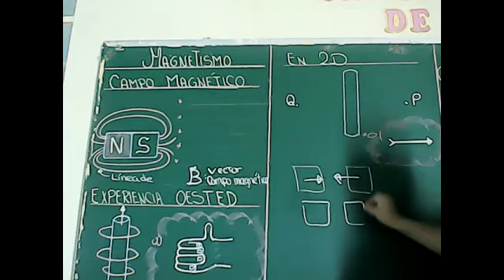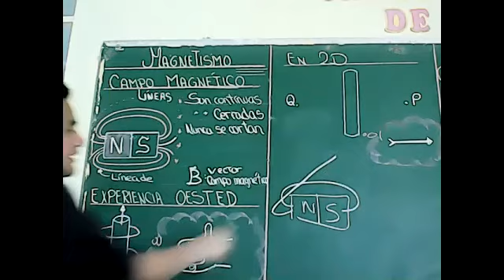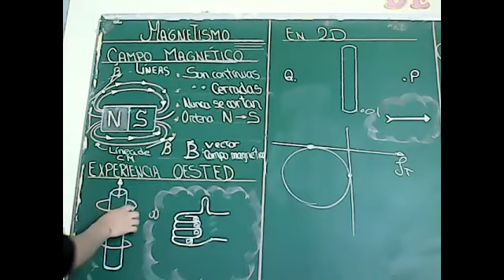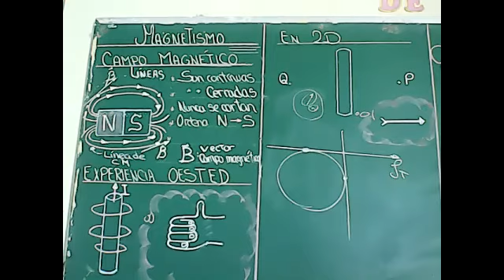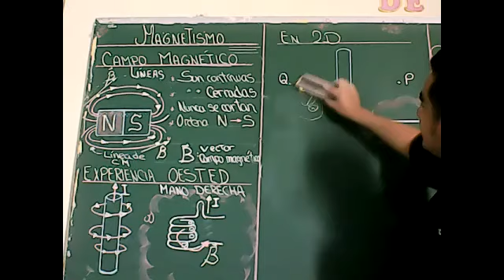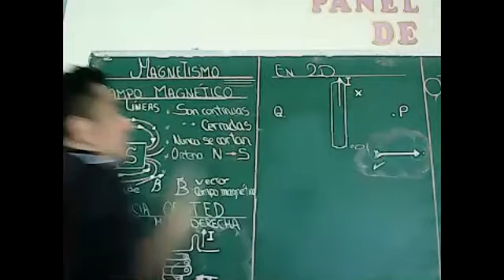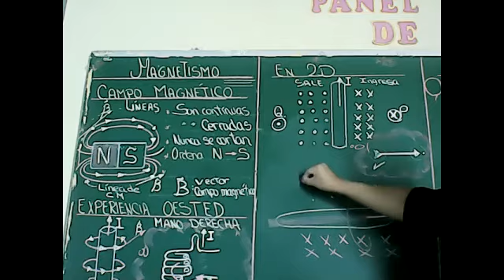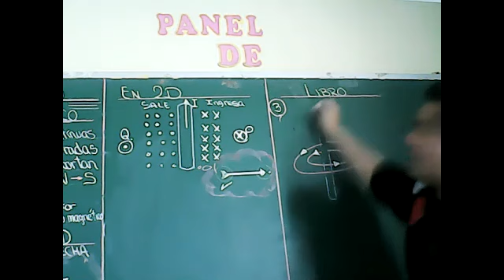MAGNETISMO PRE III P-1